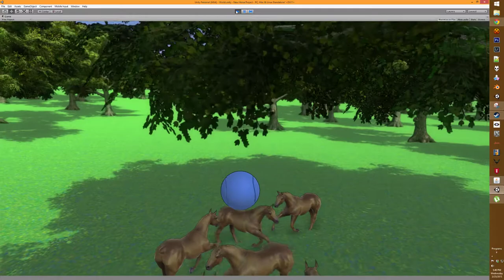Toy Horses Love to Play